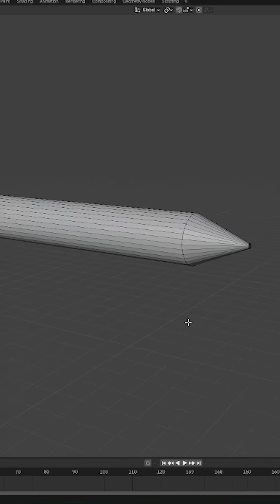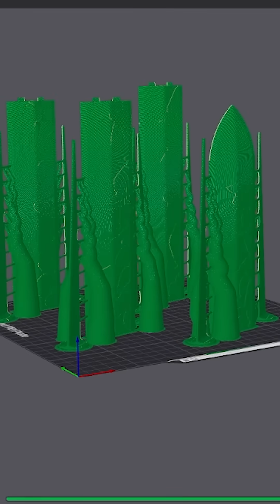Tips on printing tall vertical pieces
I tried a number of things to print the sword blade pieces. There were 5 in total, with one being a support piece that goes into the handle. Having past experience with resin printing, I figured the best way would be to angle around 22.5°. However, the generated supports weren't enough to stabilize. I also tried laying them down flat, but the generated supports were too concentrated, small and stacked up on itself, which made for a very difficult time of post-process, and left too much of the blade looking bad and needing a lot of clean up work.

I eventually went with the style you see here, where I create a 'comb' scaffolding that runs up the print. I don't know the math/science of how high it needs to be compared to the print, nor how many bridges you need. I saw one person have success with only a couple small bridges near the bottom. I saw another person with success with only one at the top. But as time went by I became both lazier with the experiment, and also fed up with wasting filament. In the future I might try actual, smaller test for the sake of testing, and not trial and error on an actual print I mean to finish.

I am by all means a novice and printing and blender, so as I learn techniques and grow, I want to start sharing those findings. Feel free to start a convo if you have any tips or suggestions!